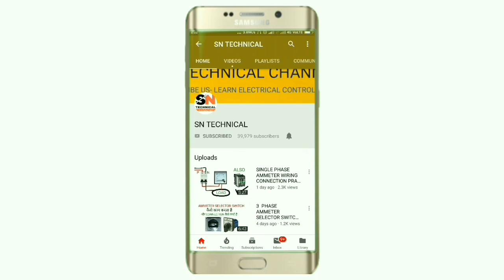WHAT IS PROXIMITY EFFECT? FULL DETAIL EXPLAIN IN HINDI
In this video we explain what is proximity effect in transmission line conductor
And also explain advantages& disadvantages of proximity effect and also explain how we can reduce proximity effect

So basically when two or more than two conductors are place near to other than by one conductor MAGNATIC field other conductor conductivity decrease and also second conductor conductivity decrease due to first conductor MAGNATIC field

So decreasing of conductor conductivity due to other conductor is known as proximity effect

We explain in this video very simply so for more information learning about this topic just watch and learn